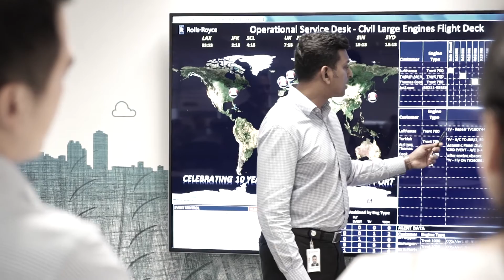Siva Maderya – Customer Service Centre - Singapore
As a Customer Services Manager within the Customer Service Centre - Singapore, Siva’s role is to be the voice of the customer and always think about their needs.

Using data analytics, his team advises airlines on everything, from ways to manage fuel, to when to schedule maintenance. And if a customer needs him, he’s only a phone call or short flight away.